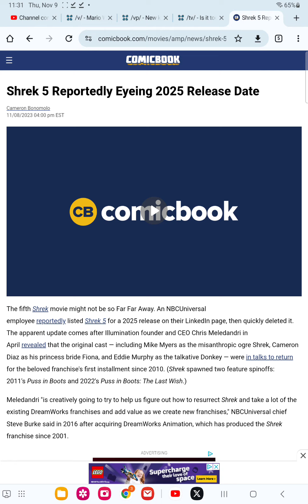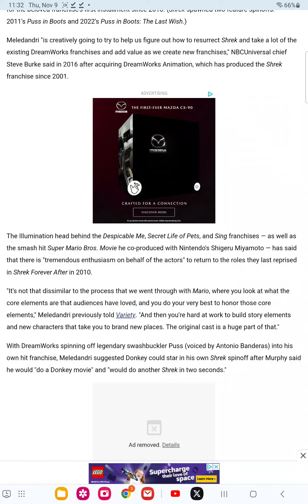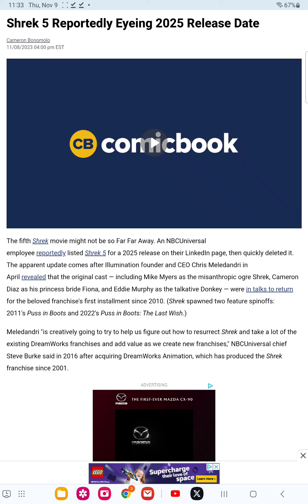shrek 5 release date leaked